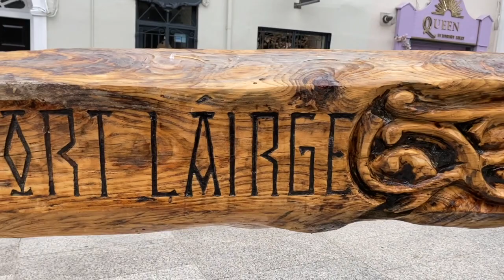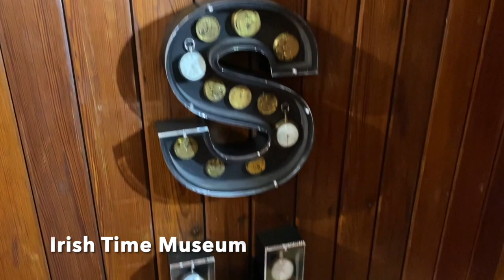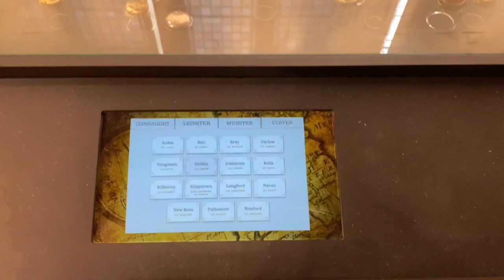Waterford, Ireland - A trip to the medieval viking town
A short travelogue capturing the beauty of the Medieval Irish Viking town of Waterford and its amazing museums.
- Reginald Tower
- Medieval Museum
- Bishops Palace
- Time Museum